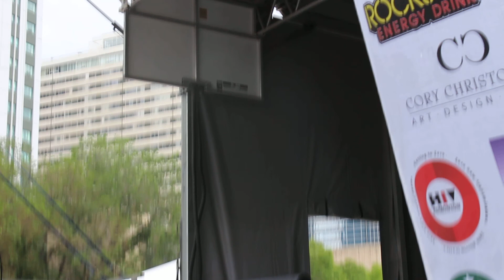L.I.C King (part 2)-Edmonton Pride 2013